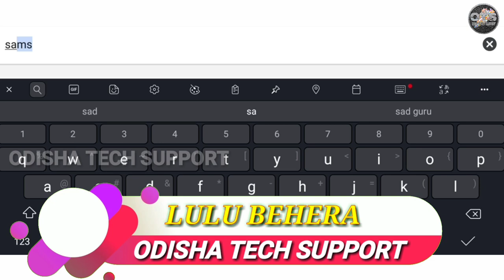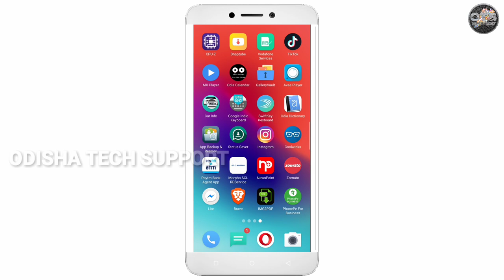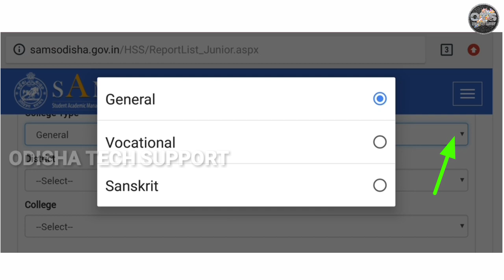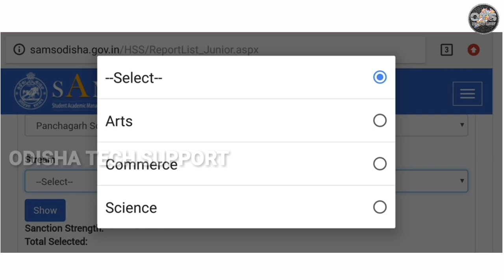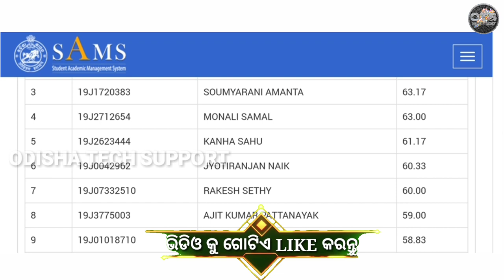CHSE odisha +2 merit list 2019 | CHSE odisha +2 estimation latter । Sams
ହେଲେl ମୋର ସମସ୍ତ ଦର୍ଶକ ମାନଙ୍କୁ ମୋର ନମସ୍କାର ମୁଁ ଏହି ଭିଡ଼ିଓରେ ଆପଣଙ୍କୁ +2 ମେରିଟ୍ ଲିଷ୍ଟ ନିଜ ନାମ କେଉଁ କଲେଜ ରେ ଆସିଛି ନିଜେ କେମିତି ଚେକ୍ କରିବେ ଭିଡ଼ିଓ ସମ୍ପୂର୍ଣ୍ଣ ଦେଖିଲେ ଜାଣିପାରିବେ ।                                  🙏 ଜୟ ଜଗନ୍ନାଥ🙏

Background music 👉 On the way

+2 merit list college selection odia.
Odisha higher secondary +2 merit list .